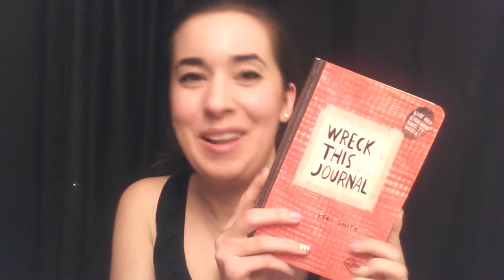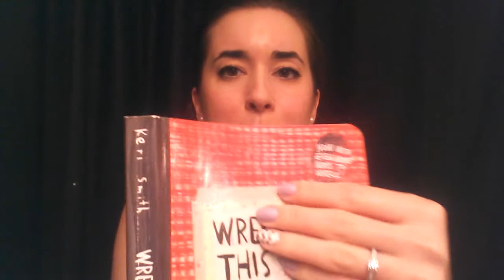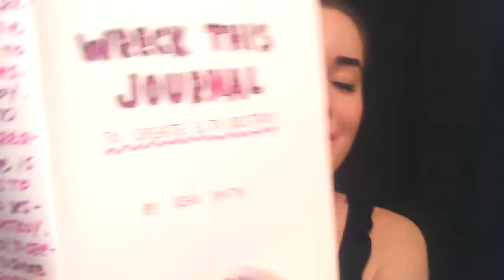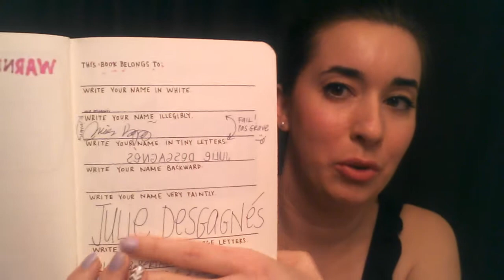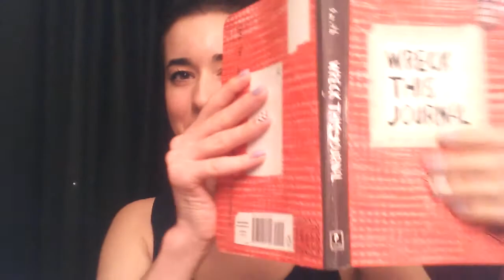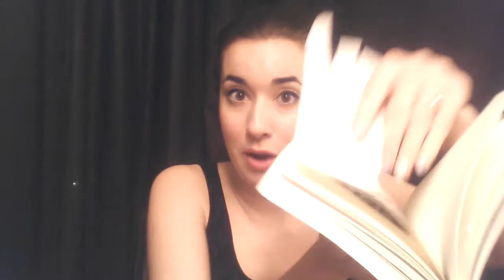Présentation du livre "Wreck this Journal"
Questions, commentaires ou suggestions?

Énoncé de divulgation: Les produits mentionnés dans mes vidéos ont été achetés avec mon propre argent, sauf lorsque je le précise. Je donne mon opinion honnête, sans biais ou influence. Je ne reçois aucune compensation financière pour la publication de contenu sur cette chaîne; je le fais par plaisir, tout simplement :-)